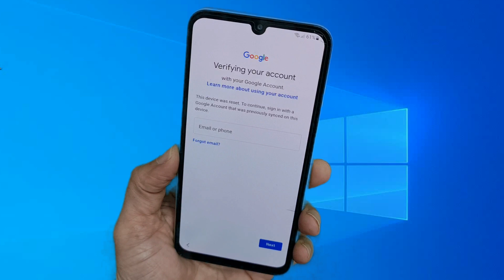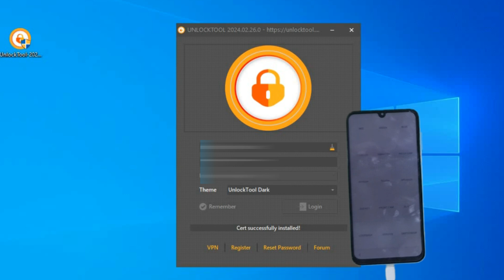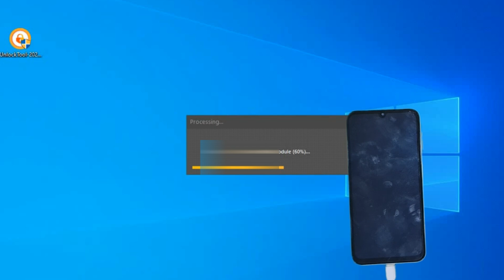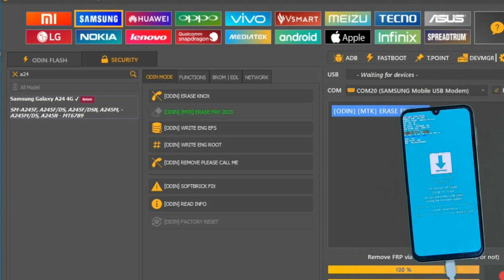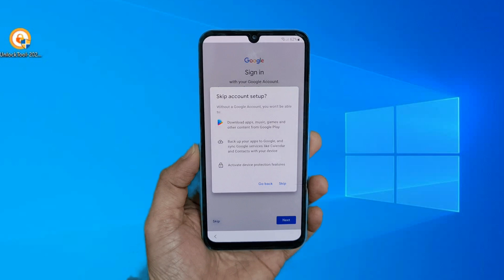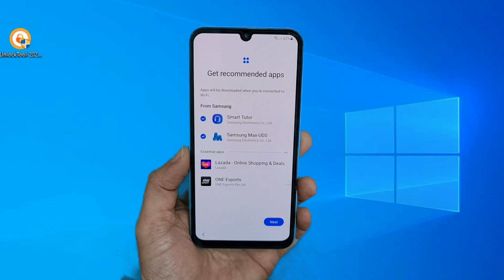SAMSUNG A24 FRP BYPASS 2024 FIX ADB ENABLE FAIL/ALL SAMSUNG 2024 FRP BYPASS One CLICK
Samsung Galaxy A24 One click Frp bypass Supported for All Samsung Mtk
New Method With Dowlaod mode
samsung frp tool 2024 all samsung frp bypass adb enable failed | android 12 13 14 frp remove 2024.
samsung frp bypass adb enable fail no *#0*#